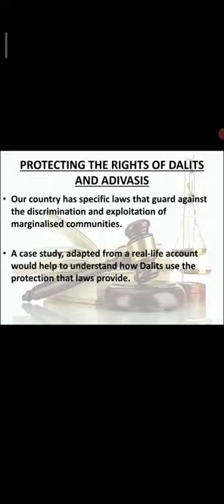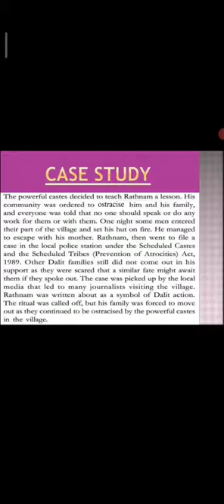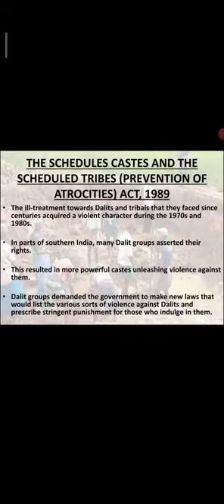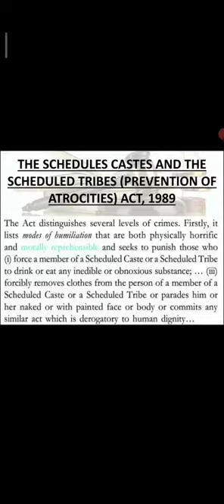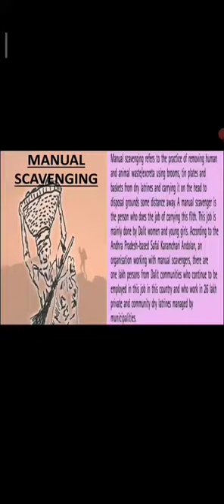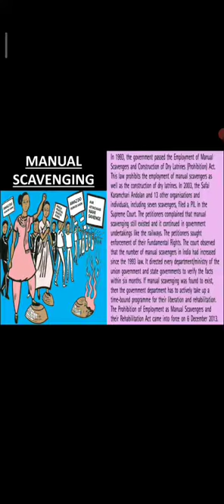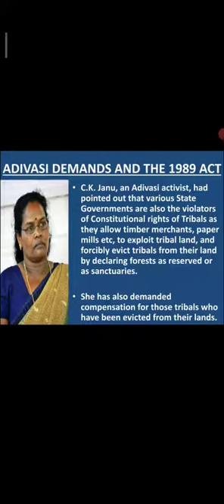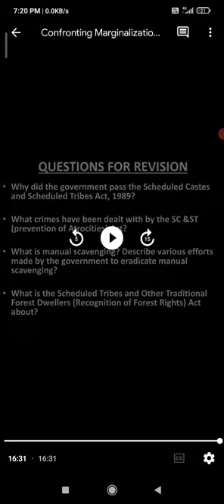confronting marginalisation... part 2 class 8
video credit... sources you tube